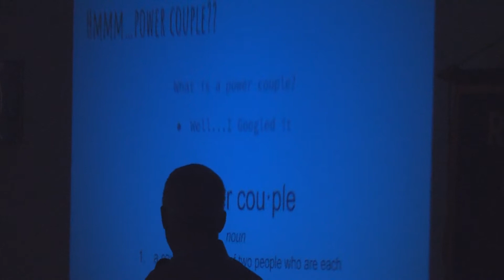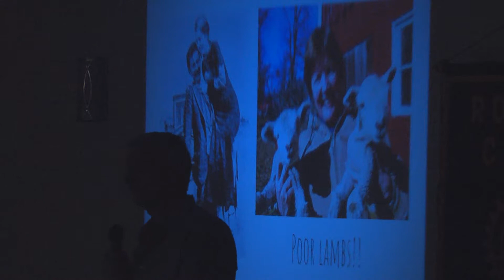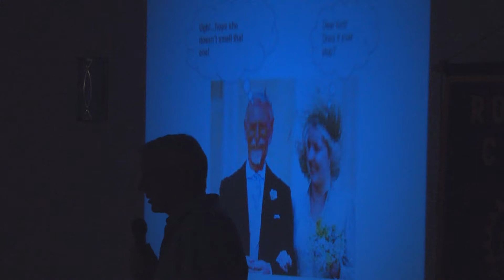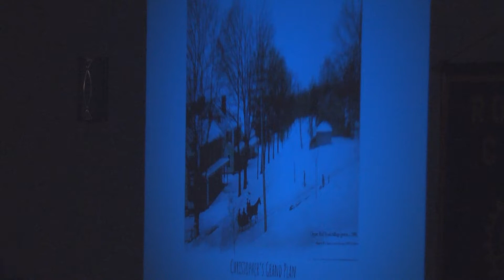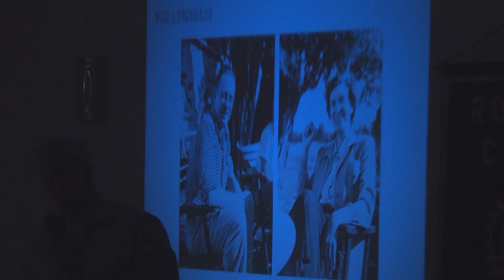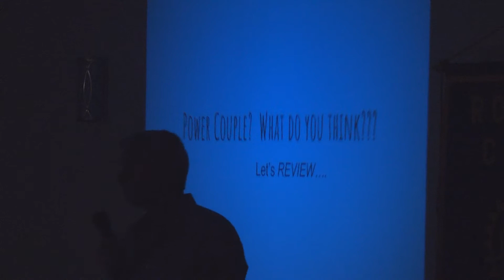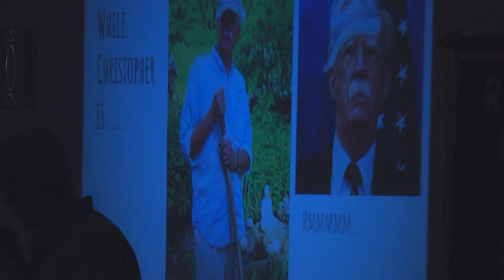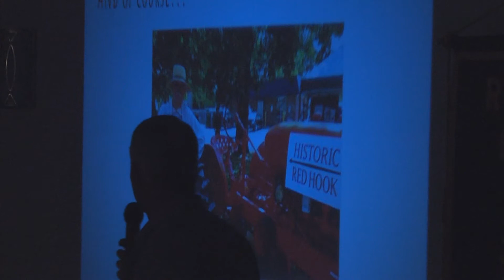Rotary Citizen of the Year 2018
Claudine and Christopher Klose honored by the Rotary Club of Red Hook as their Citizen of the Year